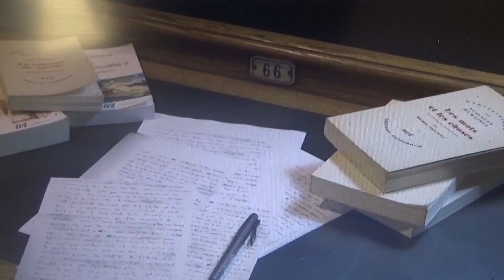TRASH 090820 31 IMPERATIVE DES SEXUS UND DISKURSES FOUCAULT